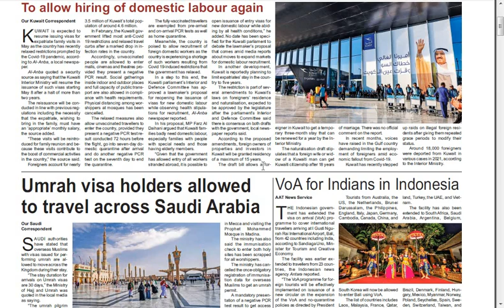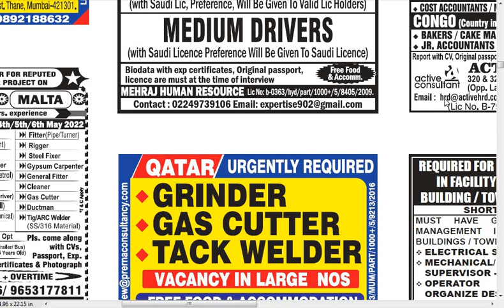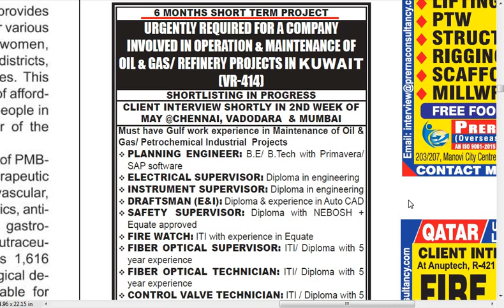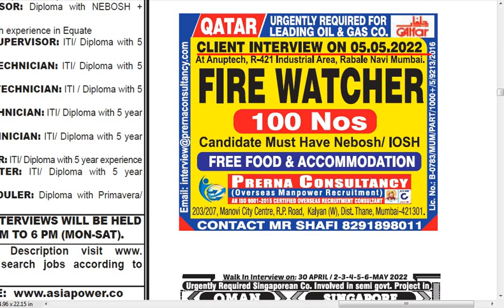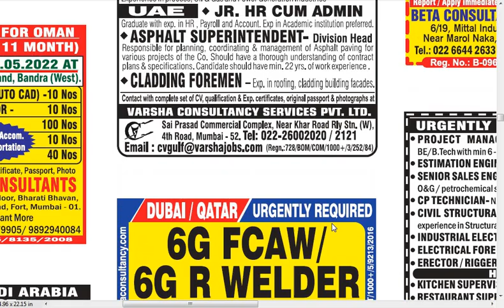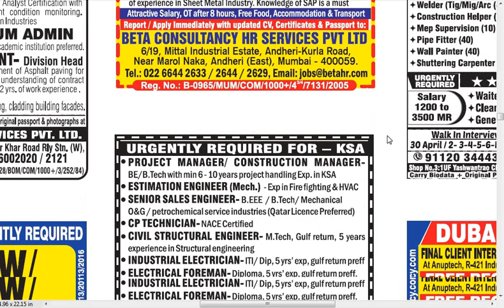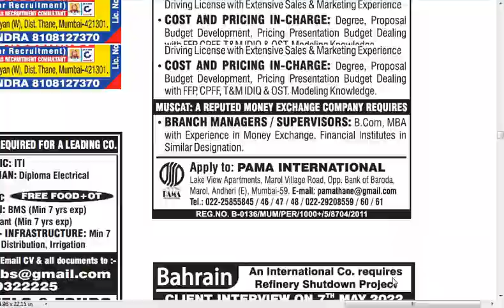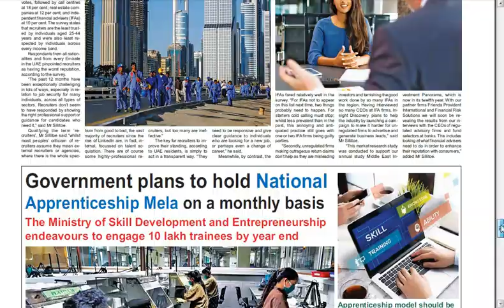Assignment abroad times Saturday Newspaper, Gulf Jobs, Abroad Jobs, Weekly gulf job Vacancies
Thanks